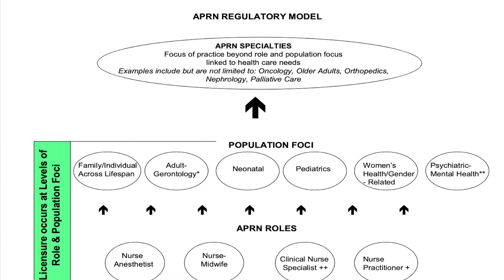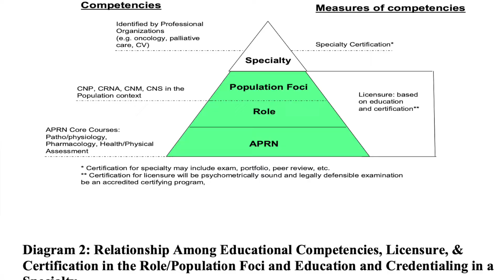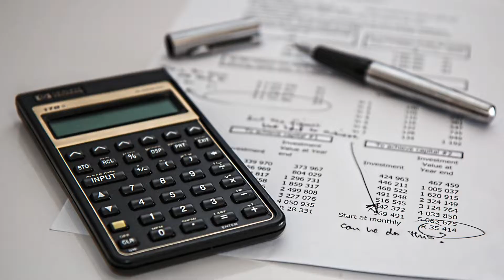MSN or DNP for Nurse Practitioners // How to choose? Type, Specialty, Salary, Regulation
Do you want to be an APRN and are trying to choose between the MSN and DNP degrees? This video is for you! Tune in to learn the difference between an APN and APRN, NP specialties, and salaries. I wrap it up with trends to watch including new educational regulations.

Drop me a comment and let me know your experience with this topic, questions you may have, or content you would like to see covered in a future video! I answer all the questions! I appreciate your support ❤️

//CHAPTERS

00:00 INTRO
00:49 APN or APRN - What’s the Difference?
01:36 APRN Consensus Model
02:32 LACE Implementation
03:35 Push for DNP as NP Entry to Practice
05:14 Barriers to DNP as NP Entry to Practice
08:01 What are the Reasons to Obtain the DNP Degree?
08:53 Are There Advantages for Clinical NPs to Obtain the DNP Degree?
09:05 MSN and DNP Salary Comparison
12:44 New Educational Regulations for NPs - Trends to Watch
15:37 OUTRO

○ USE THESE 10 STEPS TO LAND THE PERFECT PRECEPTOR/ Find a Preceptor for Nurse Practitioner Students